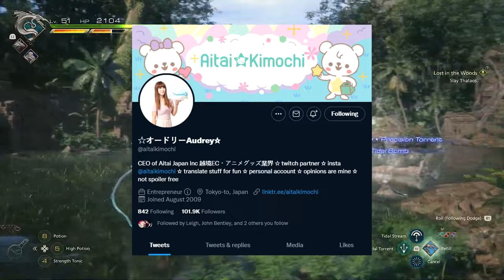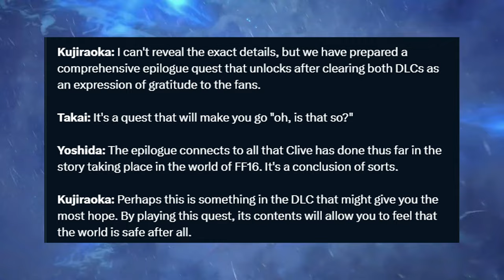FF16 Dev's on The Rising Tide DLC Adding a New Epilogue to the Game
* I forgot to mention that Hiroshi Takai was also present for this interview.

Let's check out the latest famitsu interview with the Final Fantasy 16 developers as they talk about the dlc adding a new epilogue to the game.

Now available to listen on all music streaming platforms!

Special thanks to these musicians for letting me remix their covers!